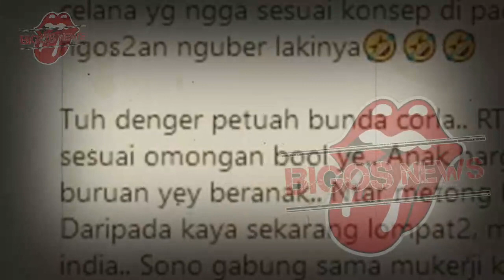SYAHRINI RELA JADI PEMBANTU~REINO BARACK DG TEGAS LAKUKAN INI~GOSIP ARTIS HARI INI